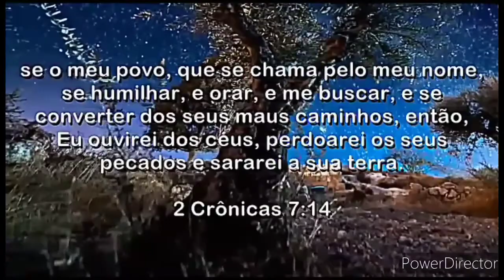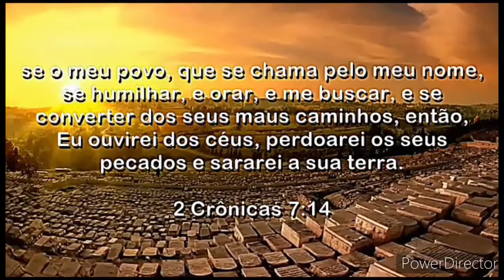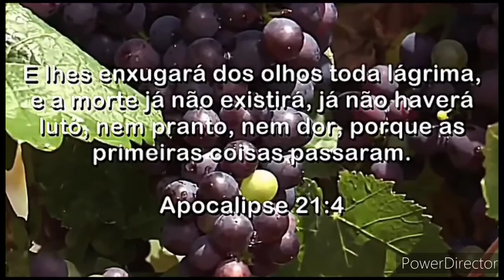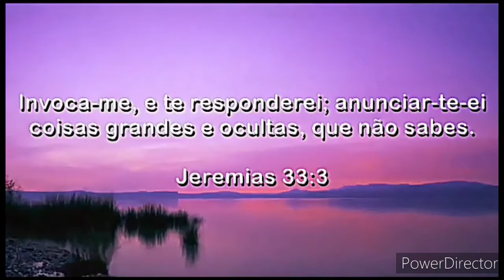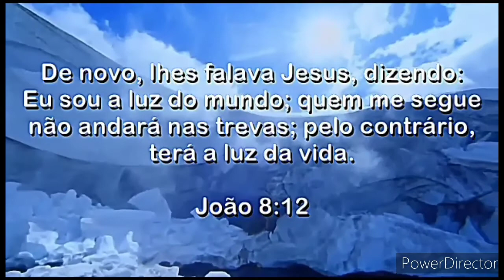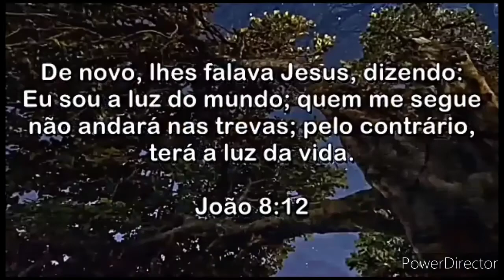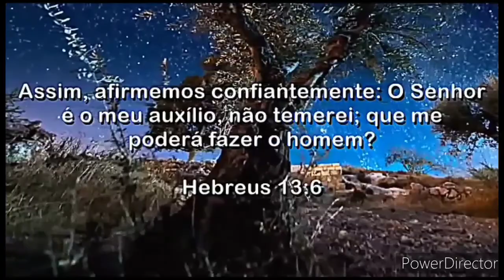FUNDO PARA MEDITAÇÃO ( COVER) JEFFERSON SANTOS